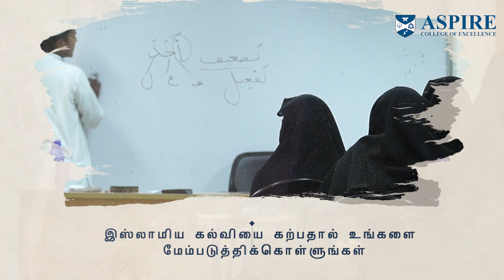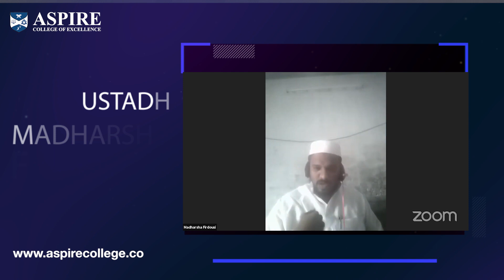Tamil Scholars Chennai|Learn Islam & Arabic with B.A. Accredited Degree|Aspire College of Excellence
இஸ்லாத்தை கற்றுக்கொள்ளுங்கள்! பட்டதாரியாகவும் ஆகுங்கள்!!

சவூதி அரேபியா, மதினா பல்கலைக்கழகத்தில் பட்டம்பெற்ற தகுதிவாய்ந்த அறிஞர்களால் கற்றுத்தரப்படுகின்றது.

UGC அங்கீகாரம் பெற்ற பட்டப்படிப்பு.

பெங்களூர் மற்றும் சென்னையில், ஆதாரப்பூர்வமான இஸ்லாமிய கல்வியை தகுதிவாய்ந்த, அற்பணிப்பு உணர்வுடைய அறிஞர்களைக் கொண்டு முஸ்லிம்களிடையே மாற்றத்தை ஏற்படுத்த ஆஸ்பியர் காலேஜ் ஆப் எக்ஸலன்ஸ் செயல்படுகிறது.

தங்களது சுயமேம்பாடு, மார்க்கக் கல்வி மற்றும் உலகலாவிய விஷயங்களில் மேம்படுத்தும் பலன்தரக்கூடிய கல்வியாக இது மிகக் கவனத்துடன் வடிவமைக்கப்பட்டுள்ளது. இதில் ஃபிக்ஹ், அகீதா, நபியின் வரலாறு, அரபு மற்றும் பல பாடங்கள் உள்ளன.

வழங்கப்படும் படிப்புகள்:

B.A. இஸ்லாமிய படிப்பு, ரெகுலர், ஆங்கிலத்தில்.
+2 அல்லது பி.யூ.சி பாடம்
B.A. இஸ்லாமிய படிப்பு, தமிழில்.

இதல்லாமல் பல சான்றழிக்கப்படும் படிப்புகள் மற்றும் டிப்ளோமா படிப்புகள்